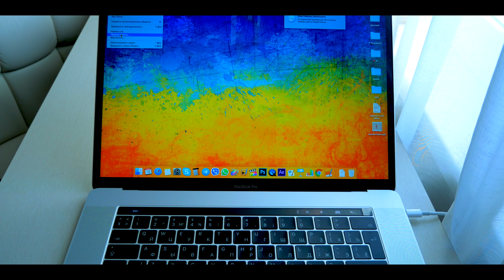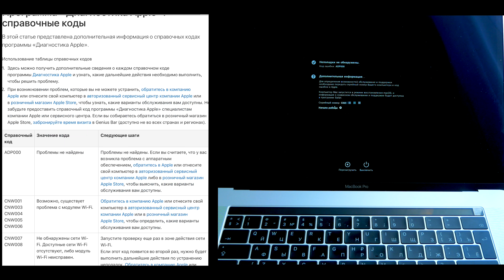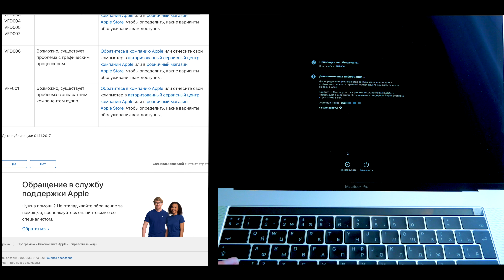🔍Самодиагностика MacBook за 5 минут!🔬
В данном видео вы сможете посмотреть, как проверить самостоятельно свой MacBook без использования специальных инструментов и программ в домашних условиях.

WebMoney
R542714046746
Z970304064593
Яндекс деньги
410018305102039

РОМАН ЯСТРЕБ!